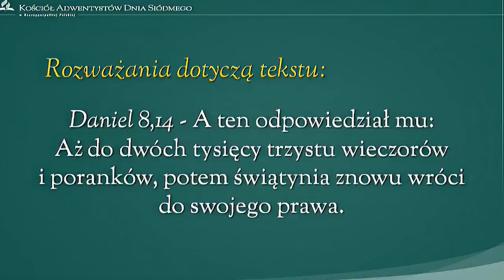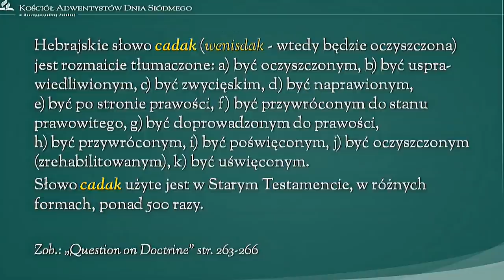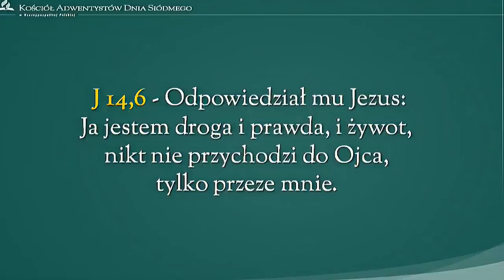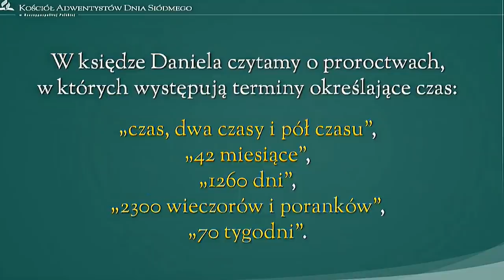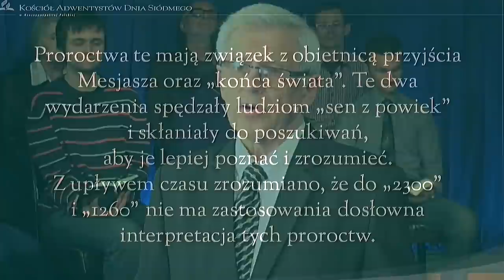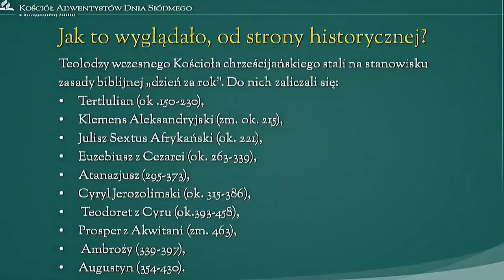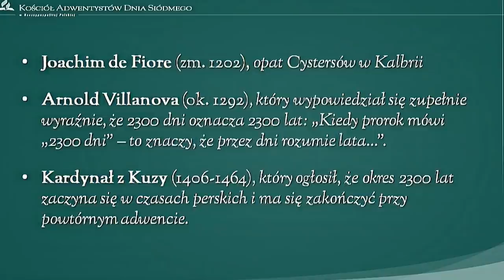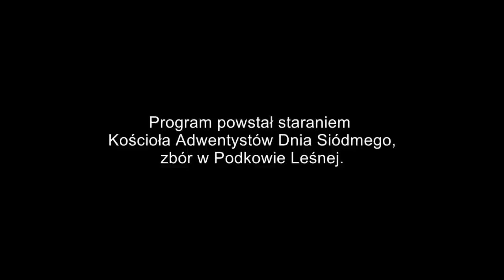2300 wieczorów i poranków - Kontrowersyjna Biblia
Niewyjaśnione zdarzenia, sprzeczne teksty, szokujące fakty, trudne zagadnienia, błędy i nieścisłości, jakie można znaleźć w Biblii - Księdze chrześcijaństwa. Seria kilkunastu godzinnych wykładów, połączona z pytaniami od widzów/publiczności w studiu. Nagranie zrealizowano dzięki staraniom Kościoła Adwentystów Dnia Siódmego, zbór Podkowa Leśna, 19 kwietnia 2015 roku. Materiał filmowy powiększony do pełnego HD oraz ponownie zmontowany z materiału źródłowego w SD (Standard Definition). Nigdy wcześniej nie publikowany. Wykładem służy pastor Stanisław Niedziński.